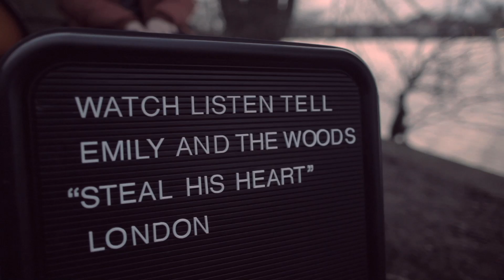WLT - Emily And The Woods - Hidden Track 7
This video was created by Insta: @davetree

Like it? Share it, with a tweet or a post.